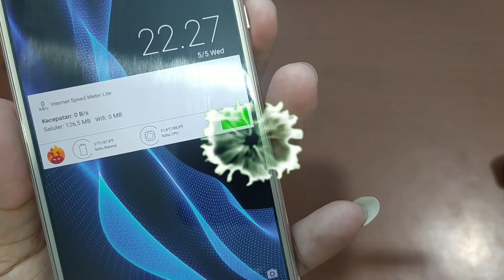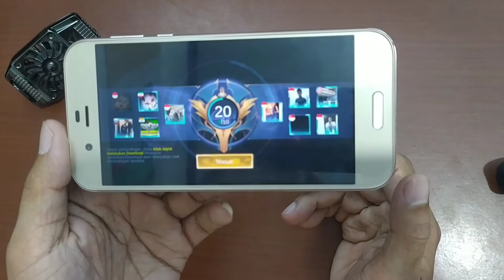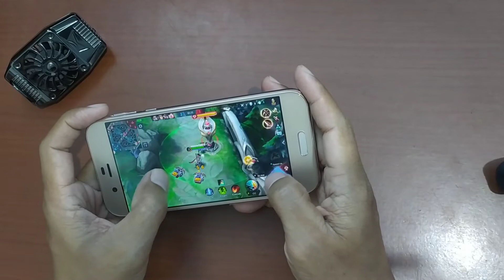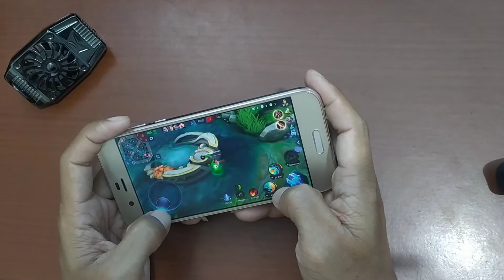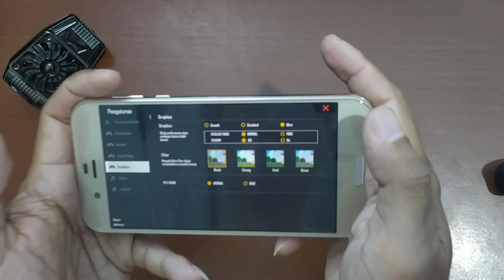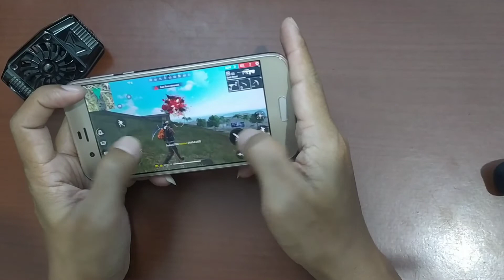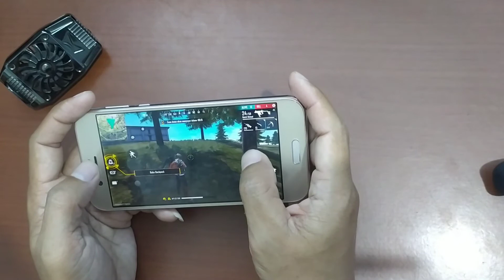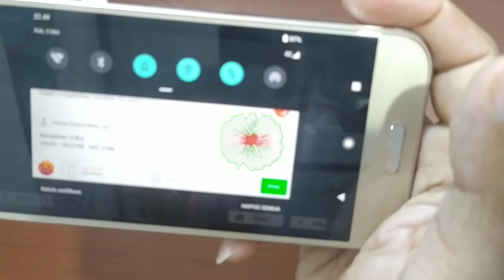SHARP AQUOS R1 FREE FIRE AND MOBILE LEGEND TEST 2021...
Spek Dijamin Gaharrrr :
Prosesor Snapdragon 835, Prosesor Kelas Atas
RAM 4 GB, Internal 64 GB, Micro SD Up To 128 GB
Kamera Utama 23 Megapixel, Kamera Depan 16 Megapixel
OS Up To 9.0 Pie Kekinian
Refresh Rate Layar 120 Hz, Sentuhan Smooth Mantap
Layar 5,3 Inch IPS IGZO Screen Jernih, 554 PPi Bening Bangetttt
Support Quick Charge 3.0